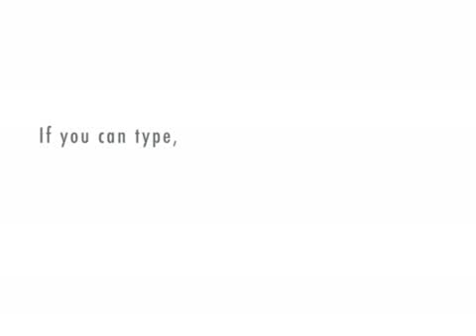The Inhalers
Respiratory System; Survivor MD